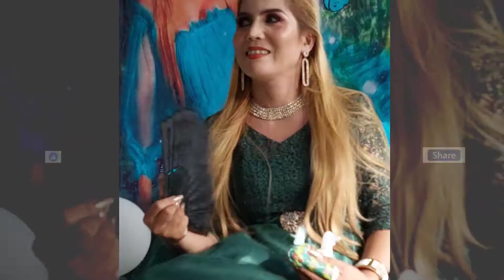my wife sister ace 37 birthday celebration at la familia private resort...